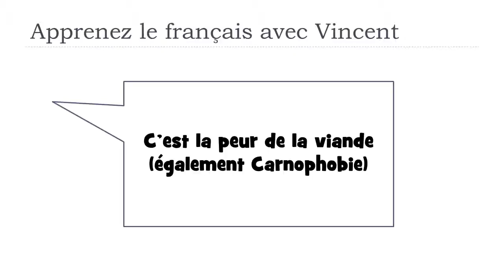Descubra uma palavra francesa